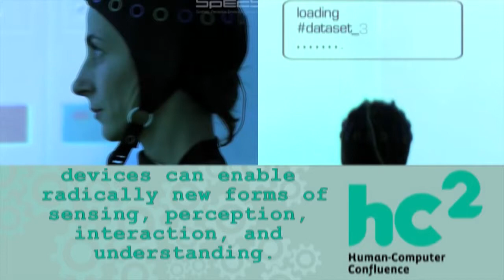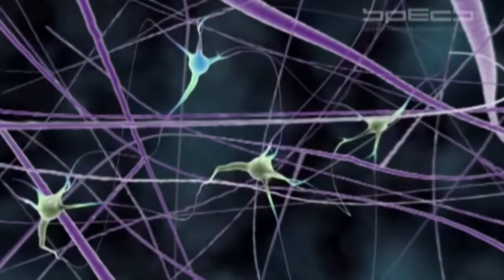Human computer confluence interviews 1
interviews to HCC experts at the Vision workshop in Wien, may 2012 preparing the hcc summer school in Milan
The interviews shown here are cut with clips from a CEEDs project demonstration video used with the permission of its producer and copyright holder, SPECS Lab for the EC FP7 funded FET CEEDs project (ICT-258749, ceeds-project.eu).